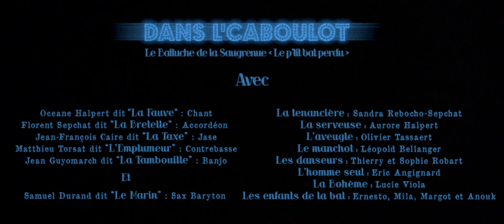Dans l'caboulot par Gang of musette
Musique Le Balluche de la Saugrenue
Projet « Le p’tit bal perdu »
Ecrit et mis en scène par La Taxe
Réalisé par Yannis Pachaud
Composé par Etienne Recagno et Charles Courtioux
Arrangé par La Bretelle

Décoré  par Le Balluche de la Saugrenue
Costumé par La Fauve
Mis en lumières  par Max Moreau
Regie par L’emplumeur secondé par La Tambouille

Avec

La Fauve // Oceane Halpert // Chant
La Bretelle // Florent Sepchat // Accordéon
La Taxe // Jean-François Caire // Jase
L’Emplumeur // Matthieu Torsat // Contrebasse
La Tambouille // Jean Guyomarch // Banjo

Le Marin // Samuel Durand // Sax Baryton

La tenancière // Sandra Rebocho-Sepchat
La serveuse // Aurore Halpert
L’aveugle // Olivier Tassaert
Le manchot // Léopold Bellanger
Les danseurs // Thierry et Sophie Robart
L’homme seul // Eric Angignard
La Bohème // Lucie Viola
Les enfants de la bal // Ernesto, Mila, Margot et Anouk

Merci à Vanessa Ailleaume pour ses costumes et sa décoration
David Conier pour ses microphones et ses Ampex
Bergerault percussions pour son Jase
Pensée chaleureuse à Julo le Machino
Viki Kefalea pour ses photos de plateau

Enregistré et filmé au 37eme Parallèle « Fabuleuse manufacture de spectacles vivants »

Produit par La Saugrenue